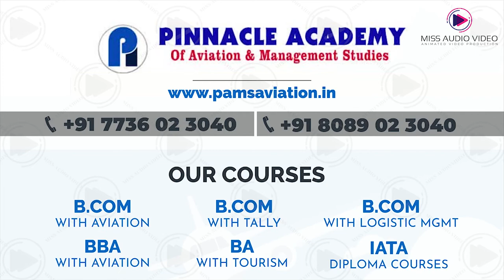✅ Commercial Aviation Management 2D Animated Explainer Video Production Company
★ VERY Affordable!